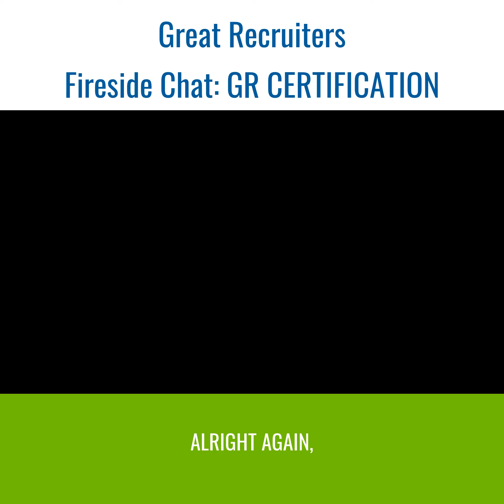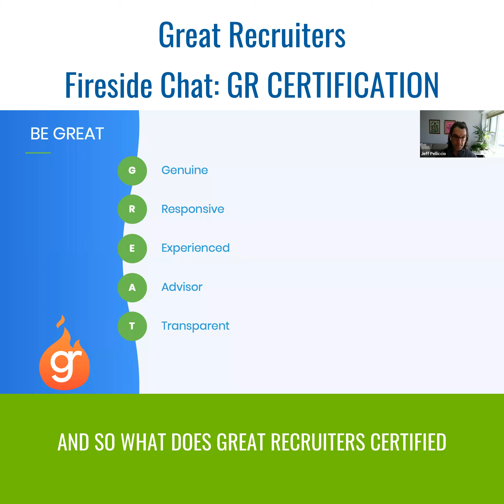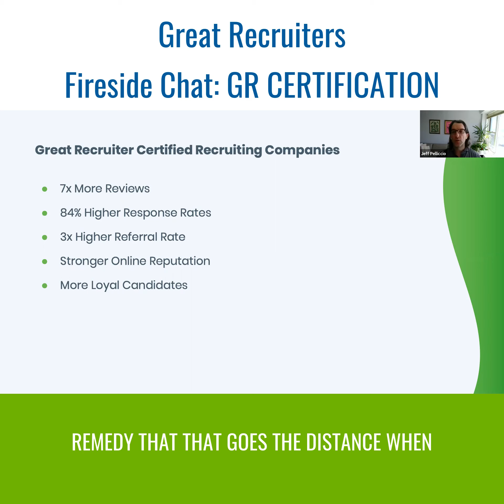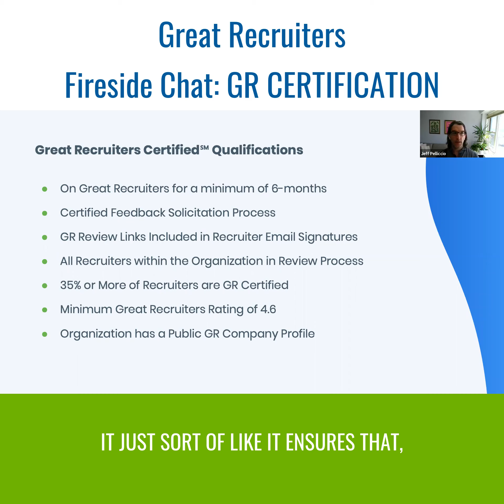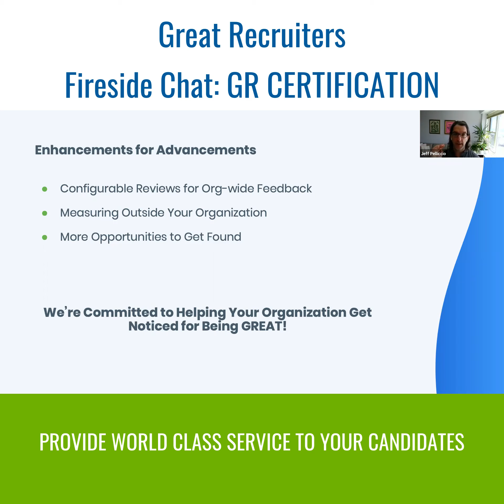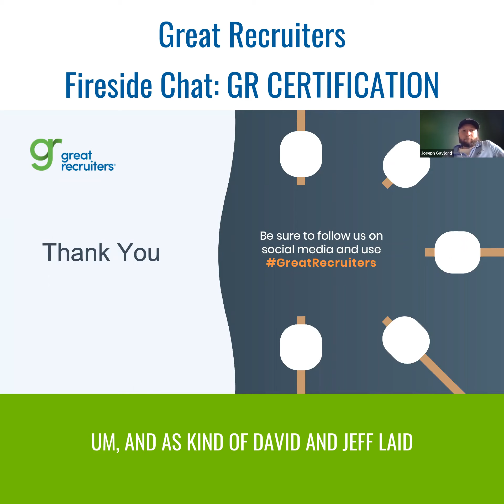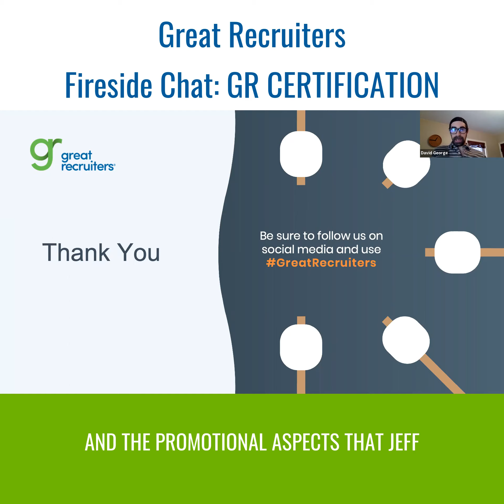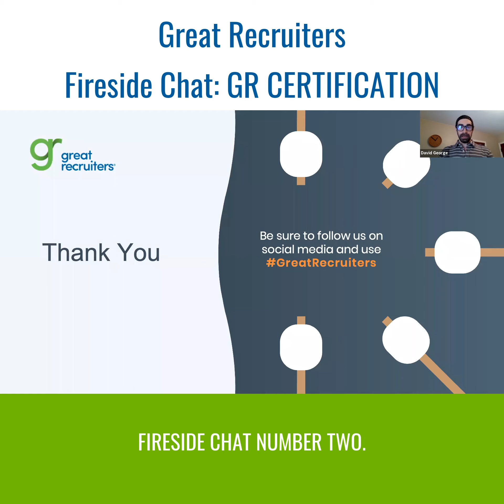Great Recruiters Fireside Chat: GR CERT 4/8/21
Join us on our first Fireside Chat to learn about the GR Certification. We cover what it is, the qualifications, what is means and how best to use it to promote the great work your team is doing.